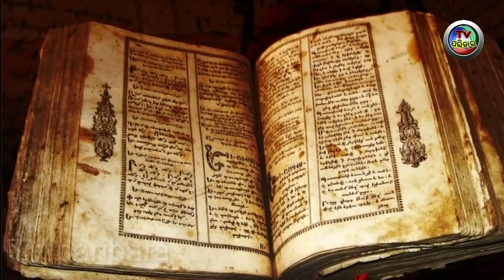ରାବଣ ମରିବା ଆଗରୁ ସ୍ତ୍ରୀ ଙ୍କ ବିଷୟରେ ଏହି 3 ଗୋଟି ଗୁପ୍ତ କଥା କହି ଯାଇଥିଲେ